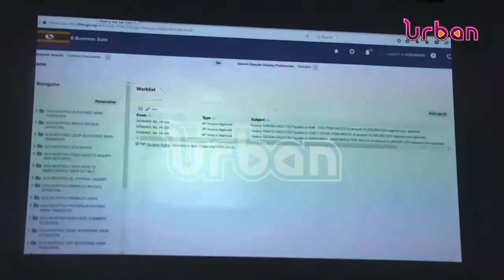Government disburses parish development model funds